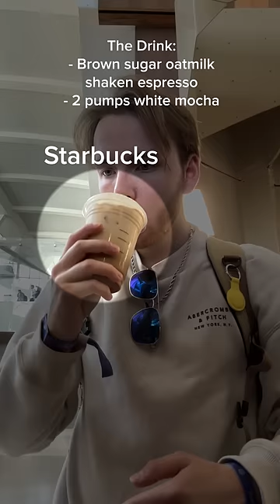Starbucks vs Dunkin': Airport Edition ✈️